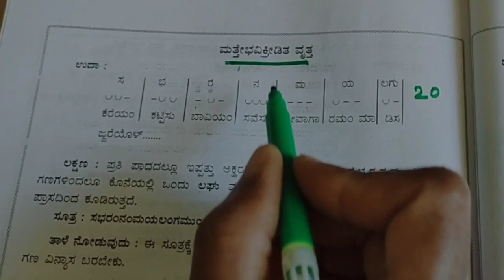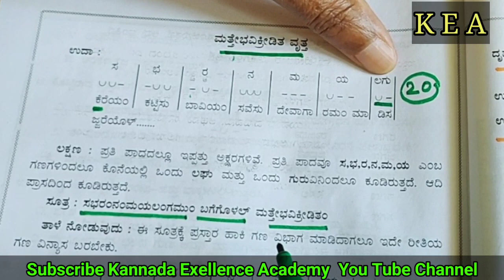ಮತ್ತೇಭ ವಿಕ್ರೀಡಿತ ವೃತ್ತ| ಕನ್ನಡ ಛಂದಸ್ಸು| ವೃತ್ತಗಳು